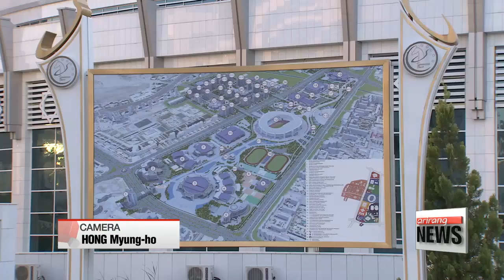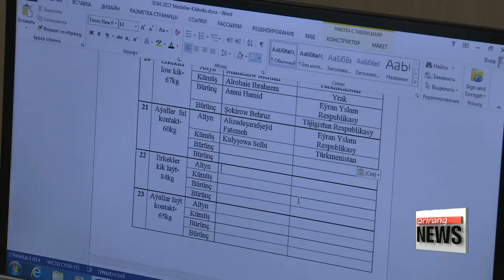Turkmenistan fully prepared to host the AIMAG 2017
The 2017 Asian Indoor and Martial Arts Games is set to take place in the Central Asian country of Turkmenistan in September.
Our Kim Hyesung reports on how the preparation work is going, and what holding the sports event means to its people.
The countdown to Ashgabat 2017 has begun, and Turkmenistan is ready.
Thirty multi-sport venues and a main Olympic stadium that can seat 45-thousand people are all connected by a monorail.

"More than 55-hundred athletes from 62 countries will compete at the fifth Asian Indoor and Martial Arts Games this September. This is the first major global sports event ever to be hosted by Turkmenistan, whose buildings showcase both tradition and modernity."

The main stadium is in the shape of a horse, showing Turkmenistan’s love for its native breed and national treasure -- the Akhalteke, the mascot of the games symbolizing speed, power and unity.
This former Soviet republic, which achieved independence in 1991, has invested over 5 billion U.S. dollars in the facility.
It's 145-thousand square meters in size, and a testament to Turkmenistan's success, it represents the biggest sports complex in Central Asia and in the history of the games.

"It’s a very big boost for the nation itself, to deliver such a large scale event where we expect more than 300 thousand spectators as well as we are going to have large amount of workforce and volunteers, so overall I think it will be a positive emotion for lots of people."

A positive emotion that Turkmen youngsters can't seem to hide even during the test games held in the last week of April.

"We saw so many foreigners here, it’s really interesting and cool. We are glad we can also participate in the games."
"I’m so excited for the games. Go, go Turkmenistan "

Delivering a perfect experience will require not just world-class facilities but also friendly service.
They're training more than ten thousand volunteers, some of them in Korea, the most recent host of the Asian Indoor and Martial Arts Games.

"In 2014, young Turkmen volunteers received training at the Incheon Asian Games in Korea. And there are Korean organizers helping with the planning and execution of Ashgabat 2017. Cooperation in the field of sports can boost people-to-people ties and mutual understanding. It's a great move for the two countries, which mark the 25th anniversary of diplomatic relationship this year."

Under the themes of health, friendship and inspiration, Ashgabat 2017 will host 21 events including Taekwondo, kickboxing, chess and equestrian jumping -- from September 17th to the 27th.
Kim Hyesung, Arirang News, Ashgabat.